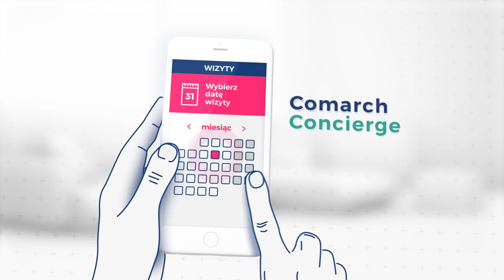Next Generation Hospital - Nowoczesne technologie w medycynie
Jaki jest Szpital Nowej Generacji? Zobacz, jak wygląda nowoczesna opieka zdrowotna i jakie rozwiązania stosuje.